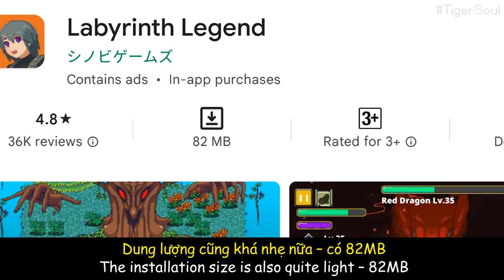After Going To Another World, I Throw Legend Item Into Trash Bin... - Labyrinth Legend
1. We Are One by Vexento
2. Labyrinth Legend OST - Village Theme
3. Labyrinth Legend OST - Boss Theme

Timestamps:
0:00 - Introduce
1:27 - NPC
2:15 - Gameplay